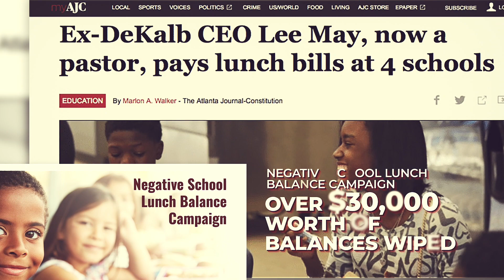TFC New Home Video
See how God has used Transforming Faith Church over these past 5 years. God has been GREAT!!! Great News...we have a new worship home!